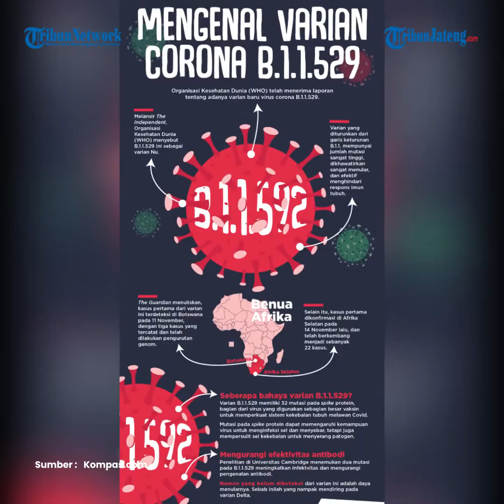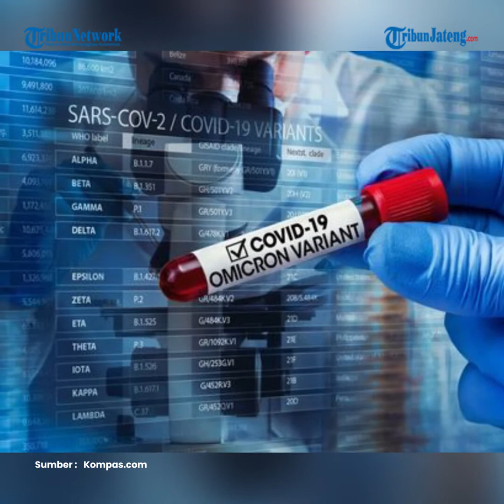Waspada Varian Omicron, Indonesia Tutup Pintu Masuk Warga dari 8 Negara Afrika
Indonesia per hari ini menutup pintu masuk bagi warga dari 8 negara di Afrika. Penutupan ini dilakukan sebagai bentuk pencegahan masuknya virus Covid-19 varian Omicron.